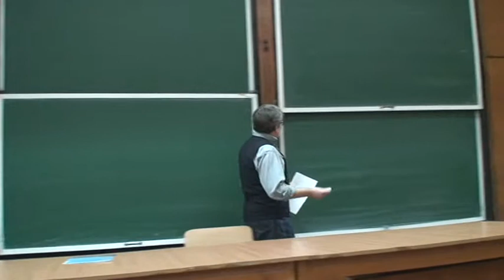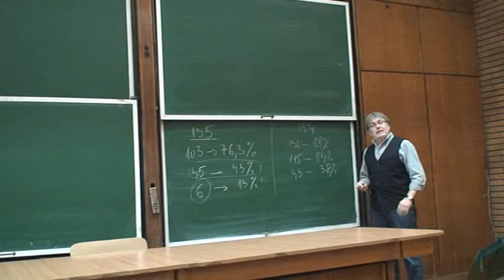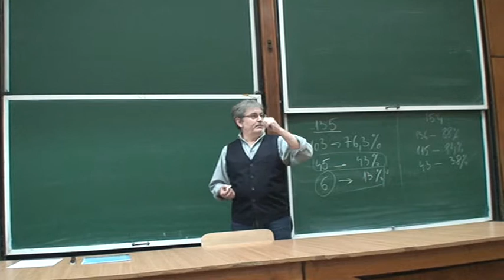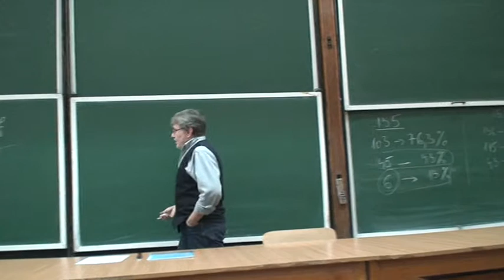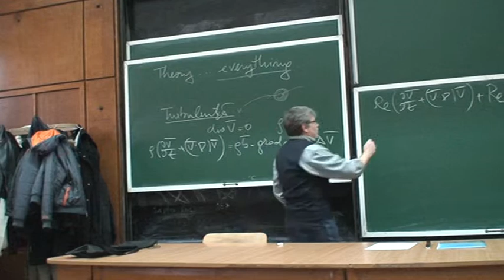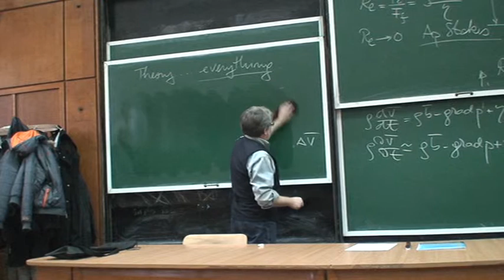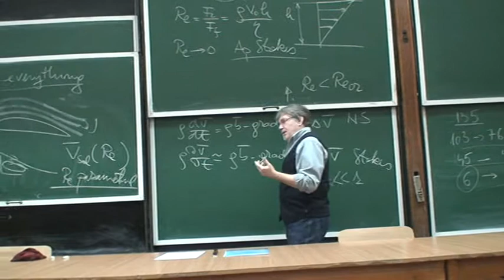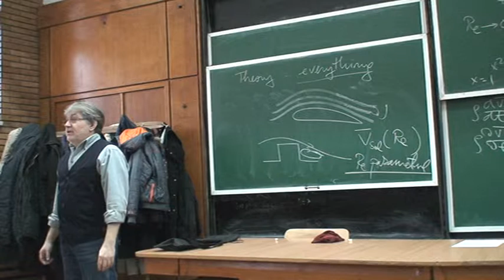Mecanica Fluidelor II C. Balan - curs12.1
Turbulență 1

prof. Corneliu Balan
Universitatea Politehnica din Bucuresti